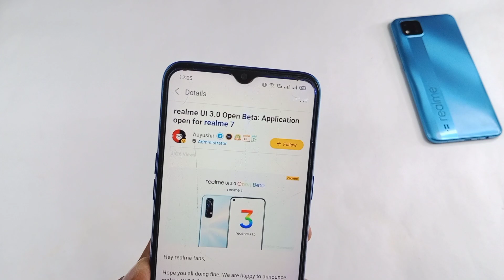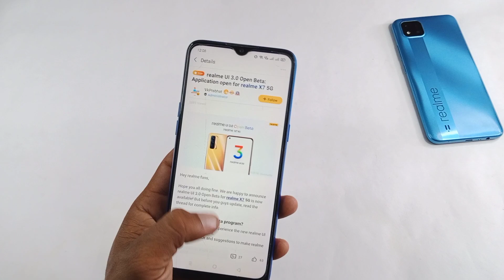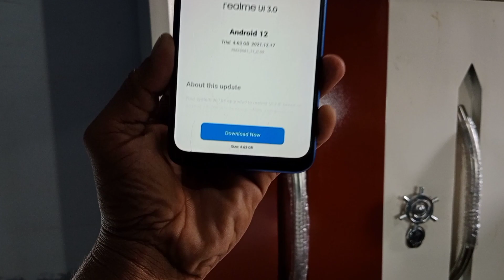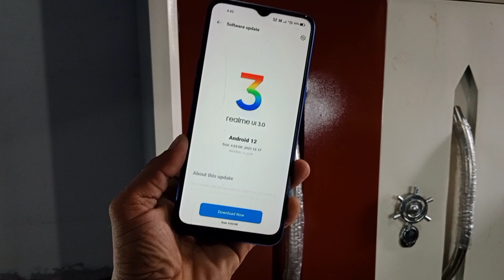Realme UI 3.0 June 2022 New Official Update | Realme Android 12 June 2022 New Update Rollout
1) realme C21y May 2022 Update
2) realme 5 new update features
3) realme 3 new update android 11
4) how to new update realme C20
5) new update realme 5i C.81
6) new update realme 3i
7) new update realme C15
8) realme 5i new update android 11
9) how to new update realme C12
10) how to new update rollout Realme UI 2.0
11) realme 5 Pro new update android 11 features
12) realme 3 Pro new version update